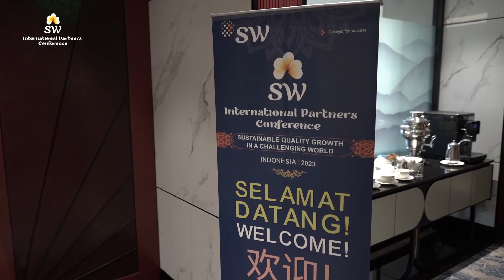SW International Partners Conference 2023 - Day 1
Konferensi tahunan SW International Partners Conference (SWIPC) 2023 kembali diselenggarakan pada 23-25 Mei 2023. Kali ini, SW Indonesia sebagai tuan rumah  menjamu 124 pimpinan dari 19 negara anggota SW International yang hadir di Mandarin Oriental Hotel, Jakarta. Dimulai dengan registrasi para partner, hari pertama ditutup dengan acara Welcome Cocktail yang memungkinkan para partner saling membangun koneksi satu sama lain. Apa saja kegiatan yang ada di SWIPC hari pertama? Mari kita saksikan cuplikan video berikut ini.

The annual SW International Partners Conference (SWIPC) 2023 will be held again on ​​May 23-25, 2023. This time, SW Indonesia as the host hosted 124 leaders from 19 member countries of SW International who were present at the Mandarin Oriental Hotel, Jakarta. Starting with the registration of partners, the first day was closed with a Welcome Cocktail event which allows partners to build connections with each other. What are the activities at SWIPC on the first day? Let's watch the following video clip.